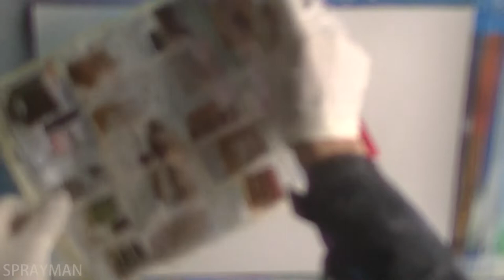Spray Paint Art "Blue a planet"Title is NOBODY KNOWS"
Thank you coming my YouTube channel,This channel has a lot of spray paint art, and You can get new spray paint art EVERY DAY!!

ーーーCheck for some of My other videosーーー
•Spray Paint Art "Love Blue"

•Spray Paint Art "Green World " that How to make it.

•Spray Paint Art!! Tittle is "Blue World".

•Spray Paint Art!!This art is hot beach and "Family".

•Spray Paint Art "Autumn Leaves"

•Spray Paint Art!!Big moon and title is "Leave the house".

•Spray Paint Art,Big tree and tittle is Happiness Tree

•Spray Paint Art tittle is "HOPE" and in the sea.

•Spray Paint Art Title is "Contrail " and Love People

•Spray Paint Art "Simple World"